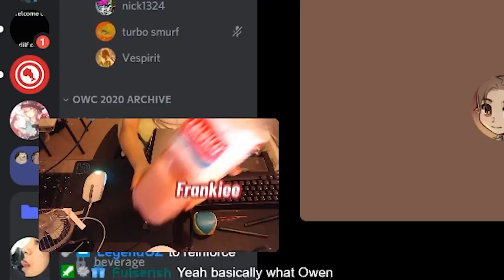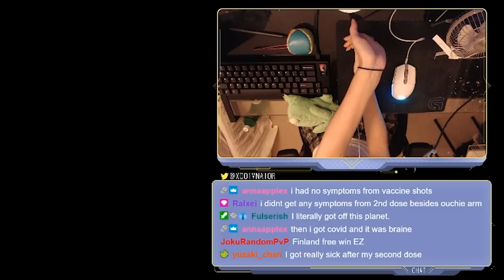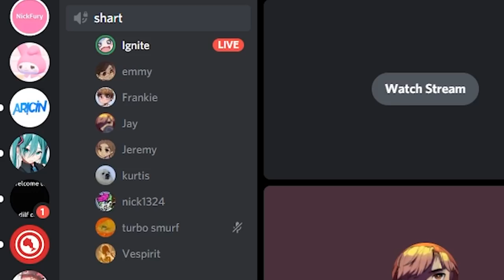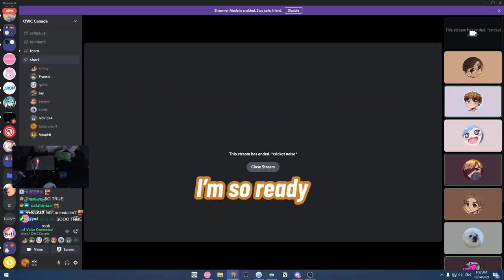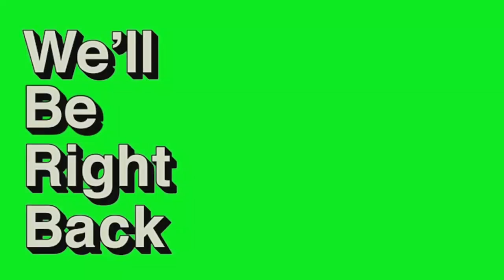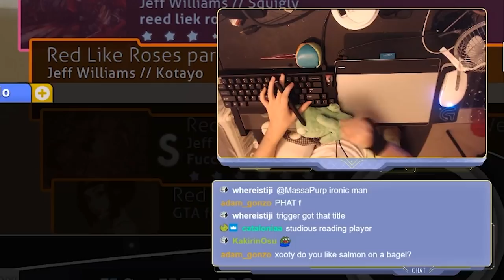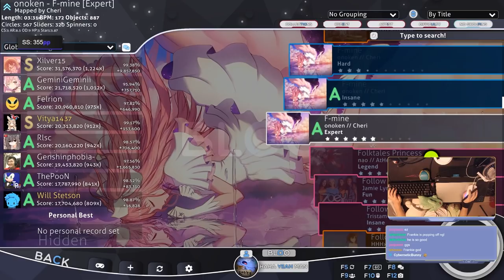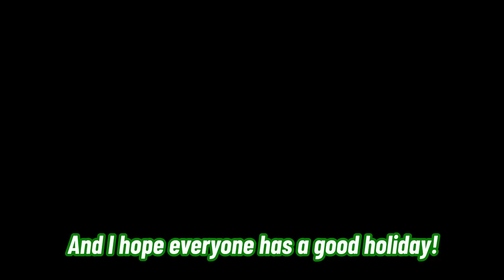OWC 2021 RO32: 100% FC streak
huge huge huge thank you amazon for the amazing video! hope you enjoy the next installment of this OWC series :D

skin (cursortrail in extras folder)